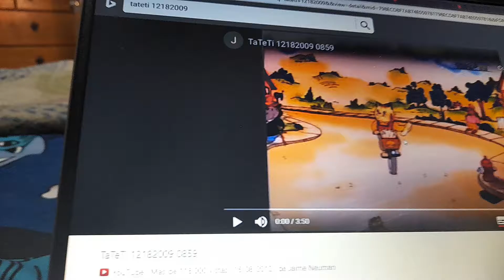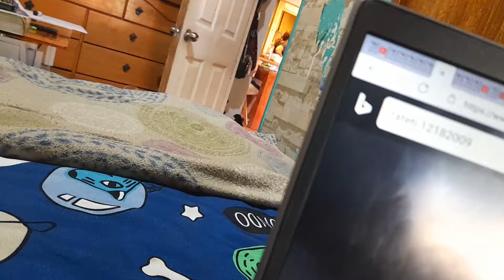4 de febrero de 2021